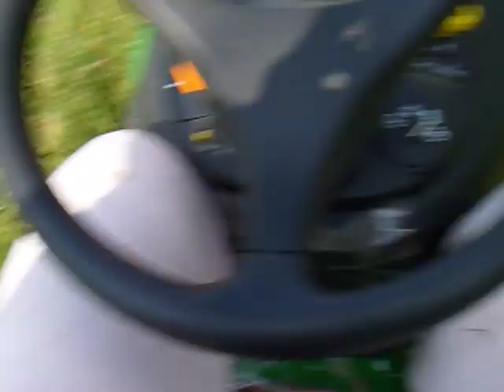Von Lousar Shepherds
Hatie and the rest of the gang having fun at the farm.